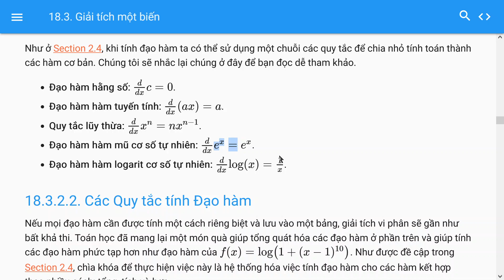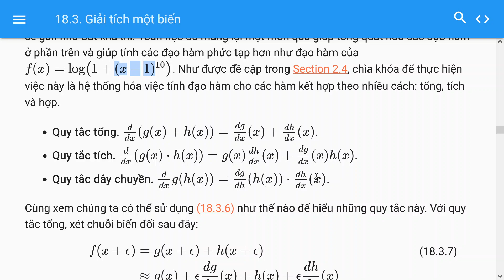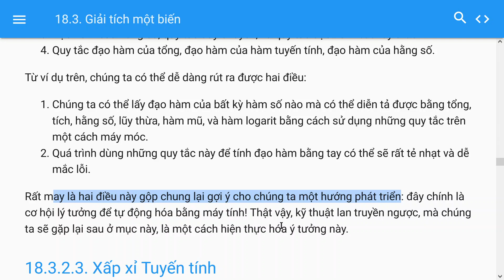18.3.2. Quy tắc Giải tích 18.3.2.1. Các Đạo hàm phổ biến, Dive into Deep Learning